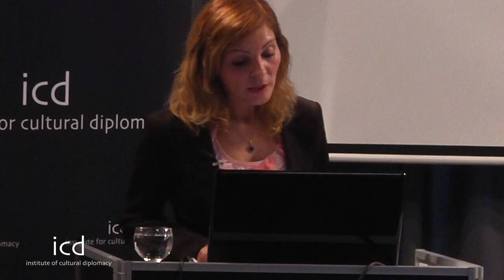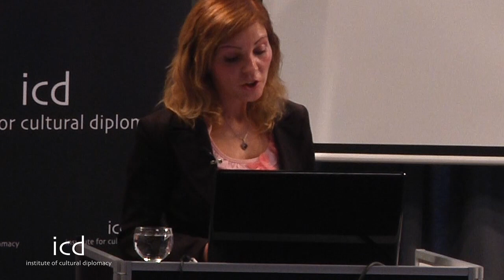Tatjana Sehic, Consultant, Intercultural Communication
"The Simple Gifts of Cultural Diplomacy in International Affairs"

A Lecture by Tatjana Sehic, Consultant, Intercultural Communication

The Annual Academic Conference on Cultural Diplomacy 2011
Cultural Diplomacy and International Relations; New Actors; New Initiatives; New Targets